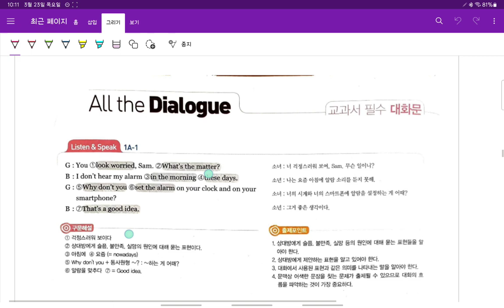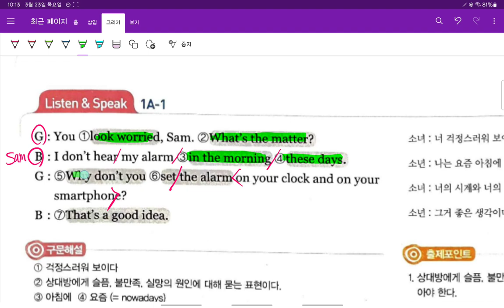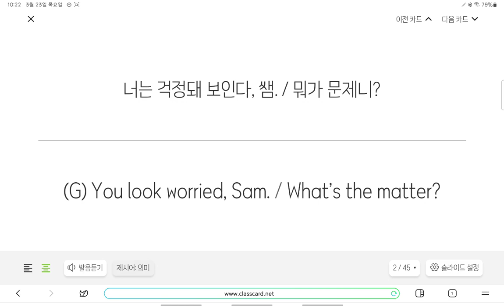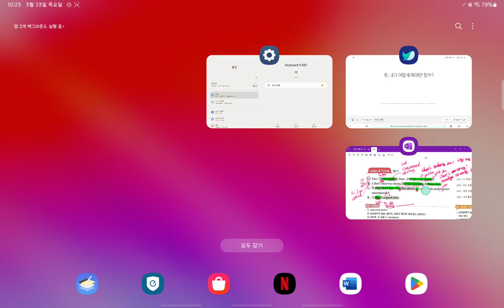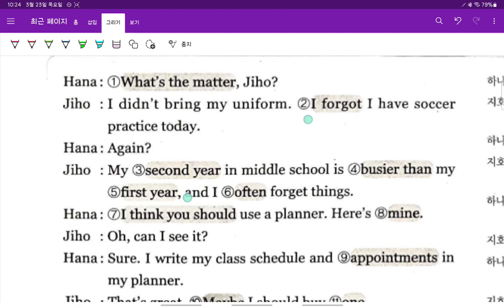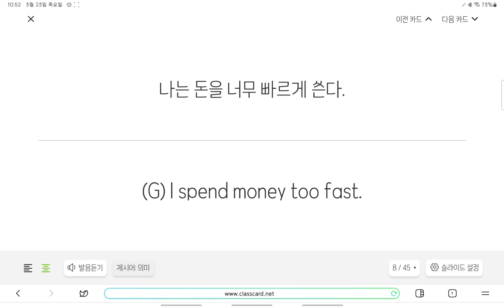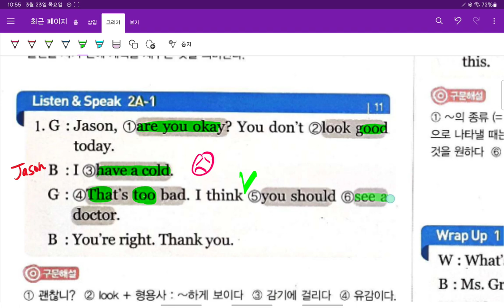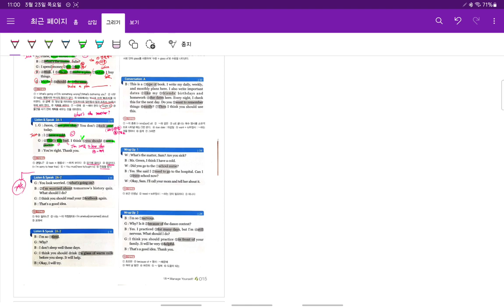중2 현일중 시사박 1과 대화 2